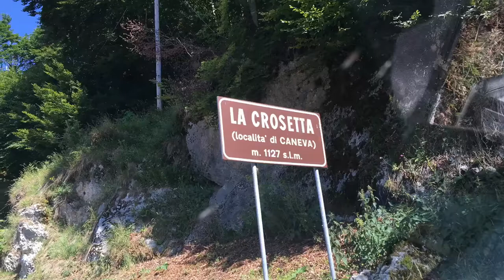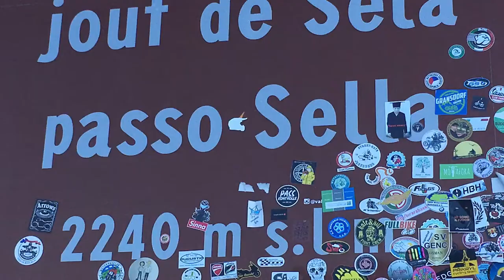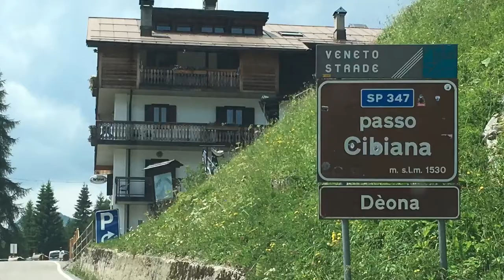🚴 Ultracycling Dolomitica 2019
675km - 16.000 hm
...und das aufgeteilt auf 16 Dolomitenpässe :)